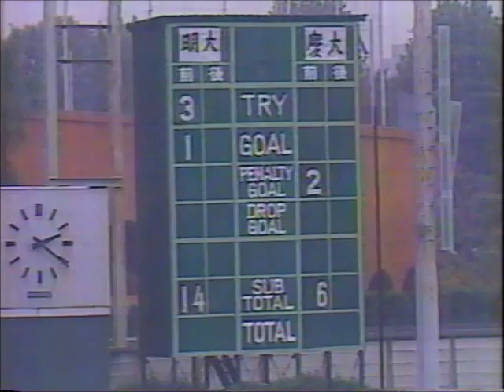'86年「慶明ラグビー」 前半full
キャプテンは明治 高橋善幸、慶應 若林俊康現監督 田中慎一もSHで登場☆東京12ch